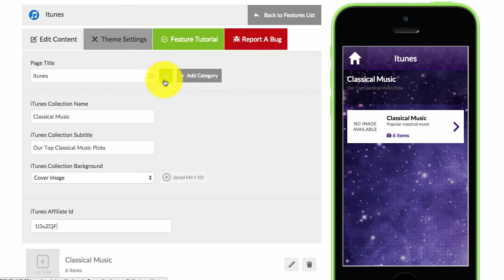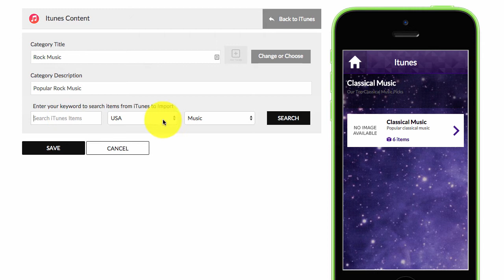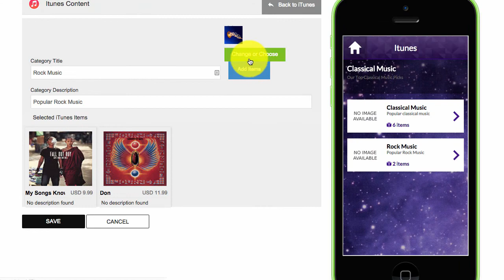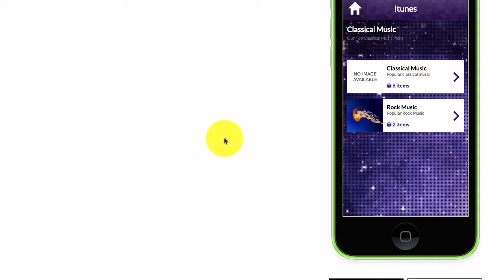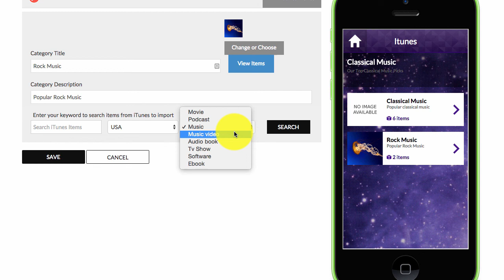Zapable - iTunes Feature